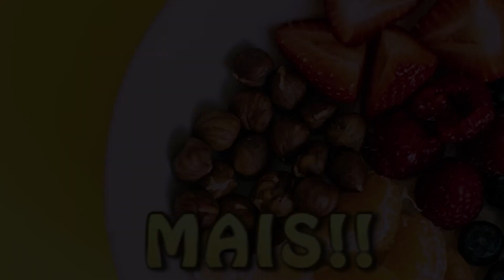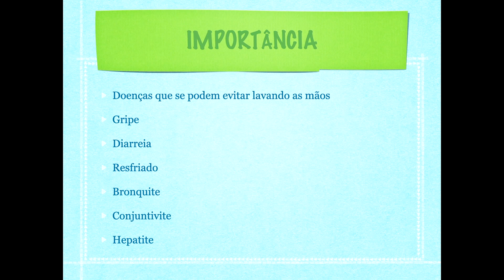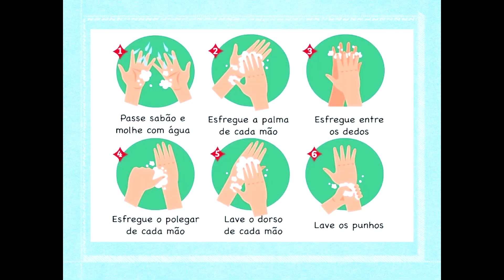Geração Saudável - Dia 7 | Água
Você vai conhecer a importância da água no seu organismo, para hidratar e deixar limpinho por dentro e por fora... a água faz muito bem para o corpo todo.